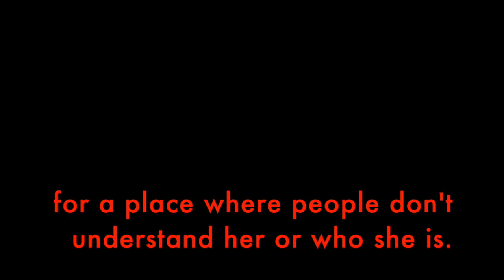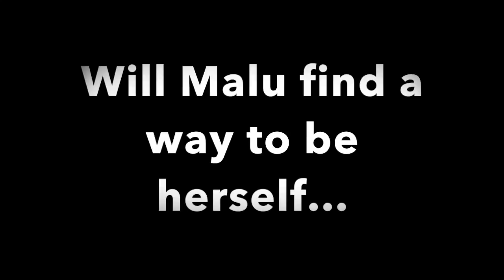The First Rule of Punk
Book Trailer, first rule of punk, celia c perez